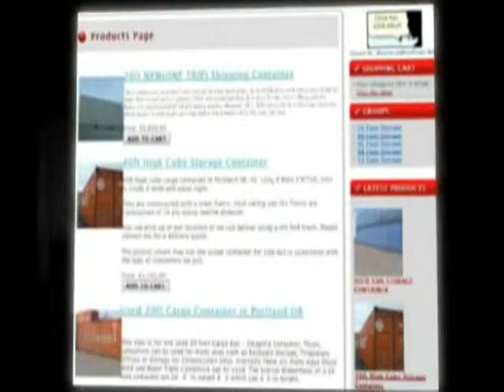Used Steel Cargo Containers WCC